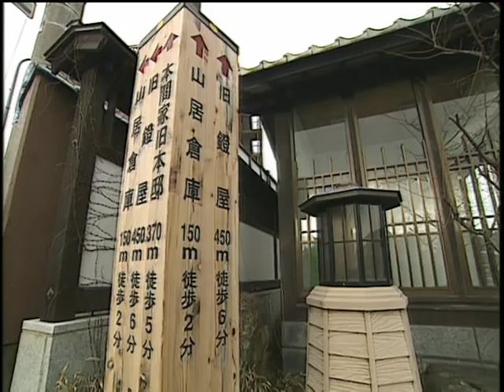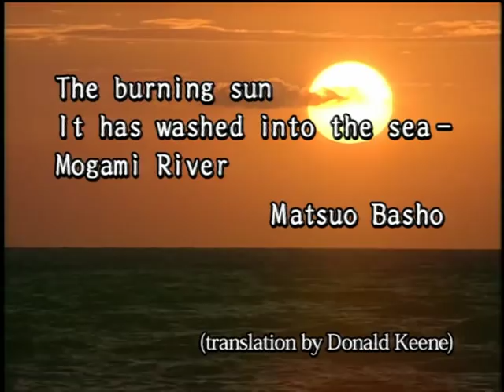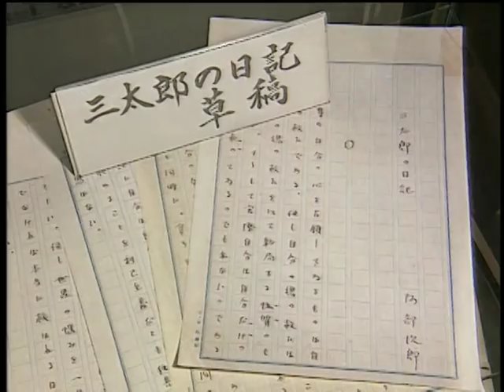日本山形縣酒田市觀光情報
江戶時代，在最上川流域收割的米、以及作為染料原料的紅花被運送到大阪或江戶（東京）。當時港口城市酒田的繁榮在全國聞名。這裡的倉庫、商人的住宅、社交場所等均極盡奢華，反映了城市的繁榮。酒田的好多日本建築在其他城市是見不到的，有的建築技術已經失傳，成為寶貴的遺產。從春天的櫻花節、酒田節、港口節到冬天的寒鱈節、地方酒展覽會、酒田偶人街等等，每個季節都有豐富多彩的慶祝活動。為了能使外國遊客也能參加這些活動，這裡準備了用各種外語印製的指南和資料。

山居倉庫-是一個農業倉庫，也是日本NHK早上的電視小説[阿信]的外景地，在山居倉庫裏還有酒田市觀光物產舘和莊内大米歷史資料舘。

鐙屋舊址（國家指定古跡）-是代表了井原西鹤的[日本永代藏]裏描写的繁荣昌盛的酒田的港湾批發商店。修復改建后將当时的面貌介紹給人們。

本間美術館-把本閒家别墅作为美術館展示所藏作品。舊舘清遠閣是一銅板和瓦房盖的建筑，在這裡还能邊品茶邊欣賞鶴舞園的庭院風光。

舞娘茶屋・雛藏畫廊相馬樓-对代表酒田的日本式酒家[相馬屋]进行了修復改建，現在作为舞娘茶屋、古装玩偶画廊开放，客人們可以在這兒邊吃飯邊欣賞美术作品和相馬樓酒田舞女们的舞姿。

酒田夢之館
有展示酒田的歷史、文化及在日本具有代表性的娃娃作家辻村寿三郎先生的作品的華之舘、飯店，還有出售土特產的「幸之館」。

松山歷史公園 -是由舊松山城城址改建的，公園裏有[松山文化傳承舘]、縣指定的文化遺產[松山城大手門]、[茶室翠松庵]及紀念碑。

湯田川溫泉-深受以藤澤周平為首，齋藤茂吉、橫光利一、種田山頭火、竹久夢二等眾多文人雅士的喜愛。瓦頂木造建築物四處林立的溫泉街，醞釀出一種宛如時光靜止般的靜謐氣氛。另外此地的特產—「孟宗竹」是您絕不可錯過的春季美味。

湯野濱溫泉-是鄰近海濱的渡假溫泉地。在澈藍的大海和白色沙灘綿延不斷的海岸享受海水浴或者水上活動後，泡泡熱呼呼的溫泉，別有一番風情。由於鄰近大海，魚蝦水產的鮮美滋味更是不在話下；您可以在此一邊泡湯或品嚐佳餚，一邊欣賞夕陽慢慢沒入地平線的美景。

溫海溫泉-開湯至今已有千餘年歷史，為許多湯療旅客聚集的名湯。也是依山傍海，溪流圍繞的溫泉地。
每年4月至12月之間，溫泉街上具有260年歷史的著名早市，會於每天清晨5點左右準時開市；並且陳列著各式新鮮蔬菜及魚蝦水產等時令特產，供客人選購。